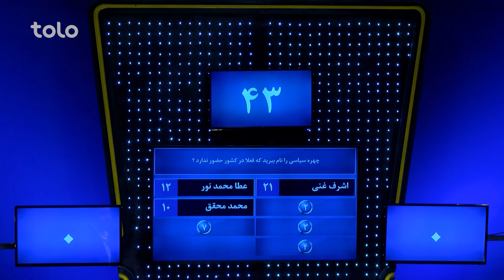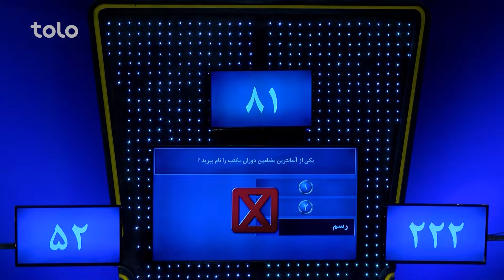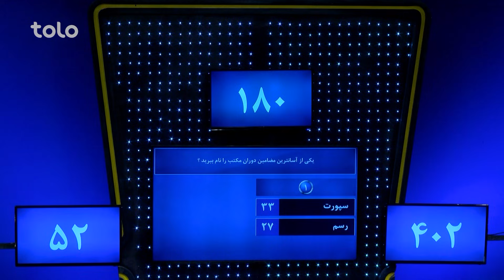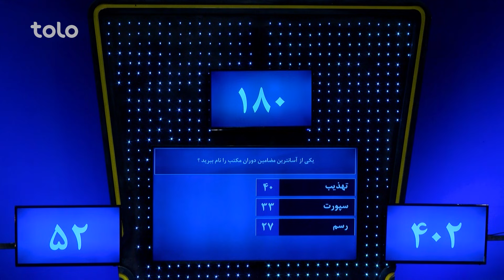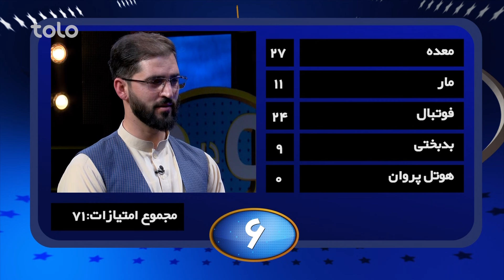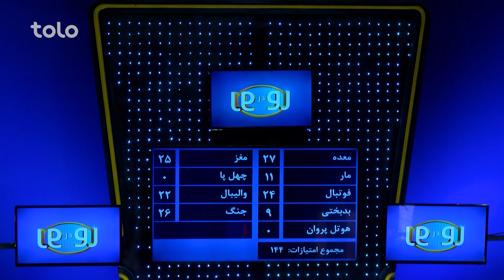رو در رو - شیرزاد در مقابل رحمانی | Ro Dar Ro (Family Feud) - Shirzad VS Rahmani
۵۰۰,۰۰۰ افغانی جایزه طلایی و ۱۰,۰۰۰ افغانی و دو سِت مبایل را کدام خانواده از آن خود خواهد کرد؟
به برنامه رو در رو خوش آمدید جایی که دو فامیل فامیل شیرزاد و فامیل رحمانی با هم به رقابت می پردازند و با جواب دادن به سوالات برنامه برنده جایزه طلایی و یا ۱۰ هزار افغانی و دو ست مبایل خواهند بود!!